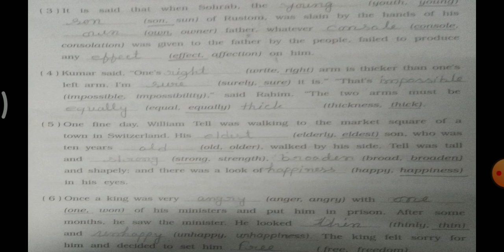Std-8th.g.m sub- English grammar.